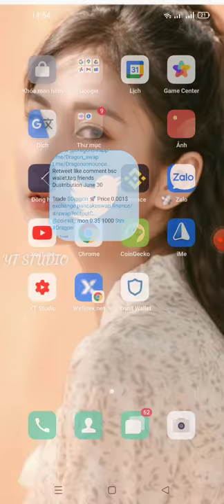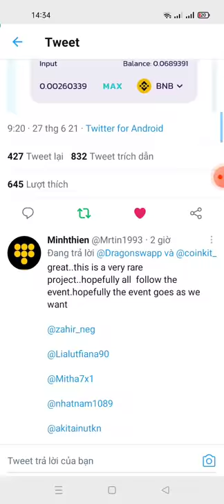hướng dẫn nhận 100 tỷ token Dragon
Link ĐK